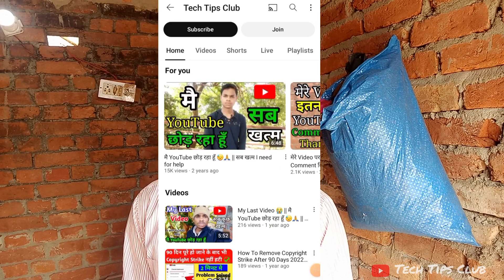Comeback After 2 Years on YouTube, भारी पड़ गया 😭 || New YouTuber हो तो आप यह गलती कभी मत करना 🙏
manoj dey,
new youtube channel,
new youtuber,
algrow,
youtube must watch,
YouTube Quite
algrow channel